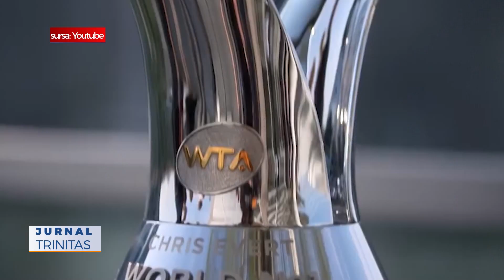Simona Halep a primit Crucea „Sfântul Apostol Andrei”